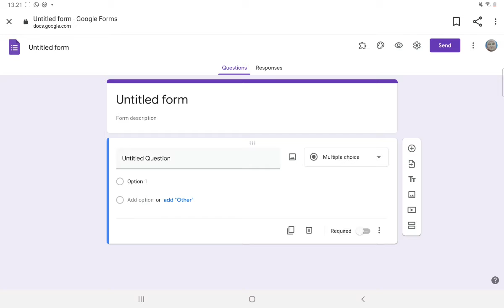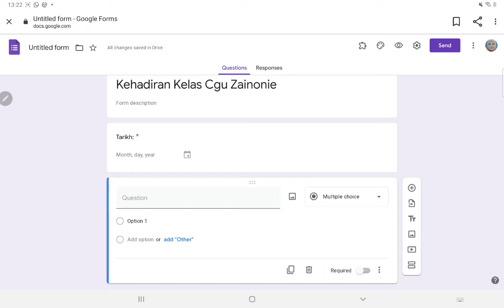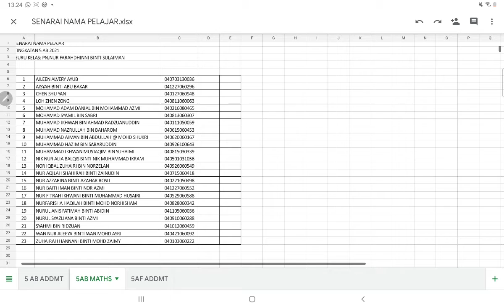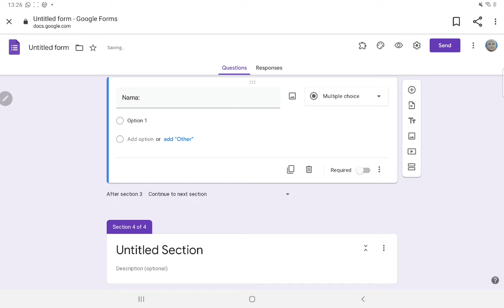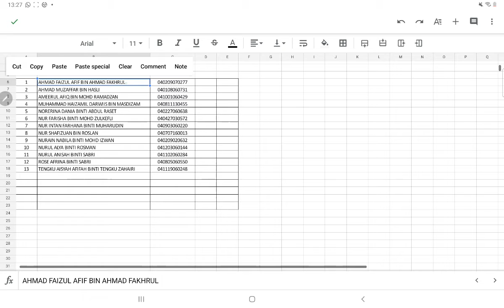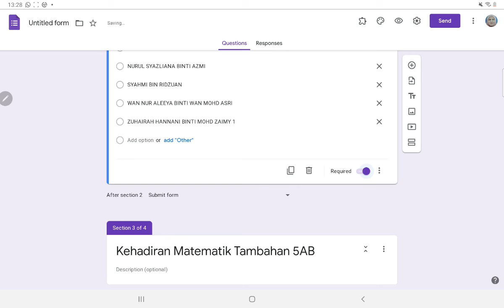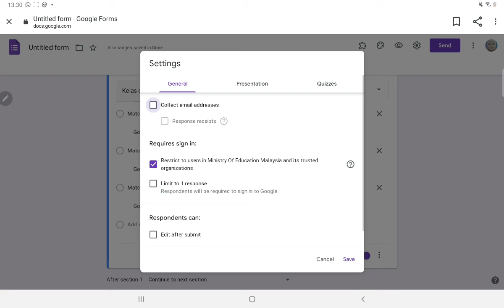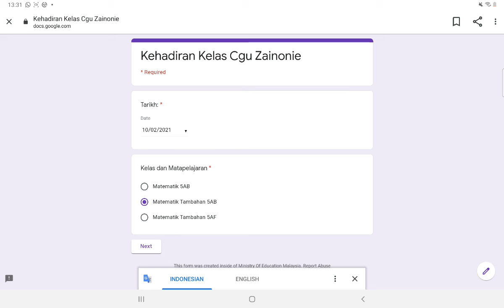Cara ambil kehadiran pelajarguna Google Form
cara mudah utk cgu rekod kehadiran pelajar guna google form walau kelas byk